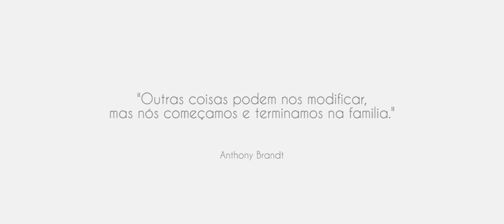Ensaio de Familia {Attraversiamo Photos}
A Attraversiamo Família conta histórias de pessoas e famílias com a fotografia e o vídeo.

Queremos promover felicidade através de momentos simples, mas cheios de significado.